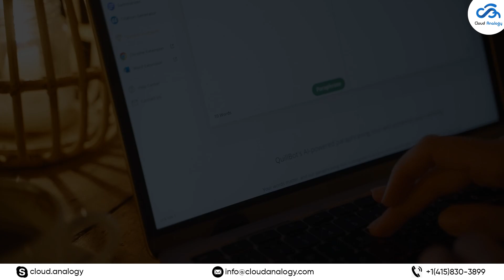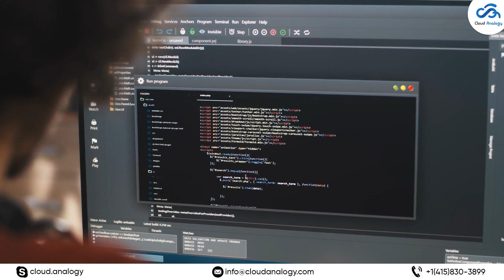Tableau Pulse by Salesforce Revolutionizing Analytics with Generative AI || News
Welcome to Cloud Analogy's YouTube Channel!

In this video, we bring you an exciting development in the world of datavisualization.

Salesforce has announced plans to integrate generative AI into Tableau, the leading data visualization platform. This major announcement was made at the Salesforce Tableau Conference on May 9th, 2023, in the USA.

TableauGPT will bring AI natively into the user experience, helping users work smarter, learn faster, and communicate better.

TableauPulse, a reimagined user experience for Tableau, will also be powered by Tableau GPT, providing users with automated analytics, personalized metrics, natural language, and visual insights.

Salesforce's efforts to deliver secure generative AI to more parts of their platform will help Tableau users better understand and interact with their data in a trusted and secure way.